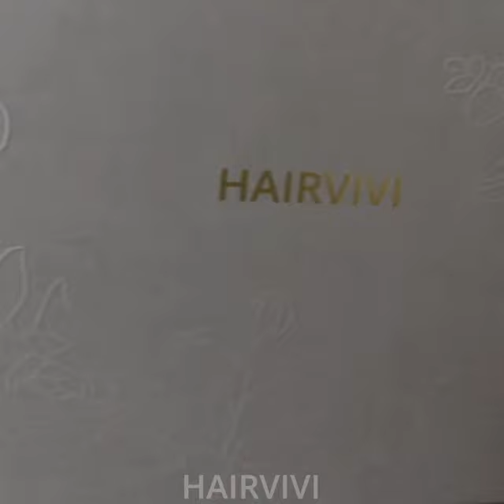WYSIWYG🥰 Unboxing wig install | Undetectable 13x6 hd lace wig review!😆| Hairvivi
Enjoy Big Discount:[HVV2023] for $30 off(no limit)

All our wigs come with the following:
1. True-Scalp Tape Gives You the Bionic Look
2. Multi-Colored HD Lace Fits Your Skin Tone
3. Deeper Parting Space Meets Your Parting Requirements
4.100% Human Hair with Great Volume
5. Natural Hairline with Deep Pre-Plucked
6.13x6 Clean Bleached Knots with Large & Deep Parting
7. Three Steps Quick & Effortless Install

Join our Facebook group:''Hairvivi HD Lace Glueless Wig'' can get exclusive coupons!!